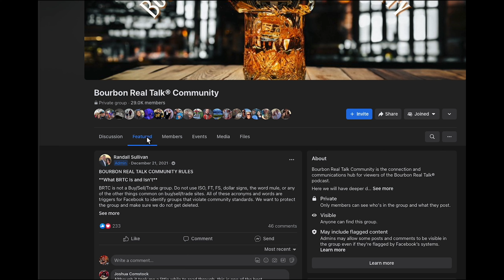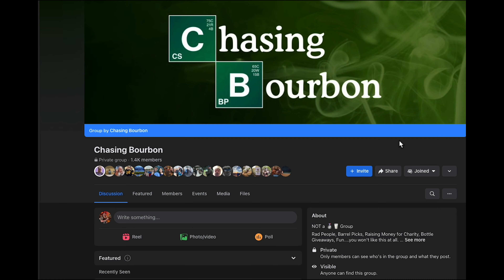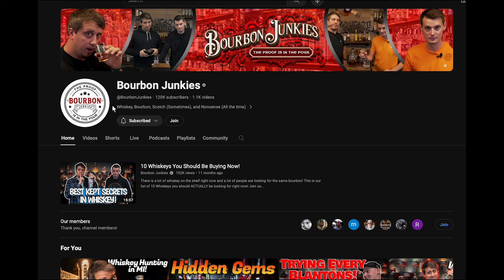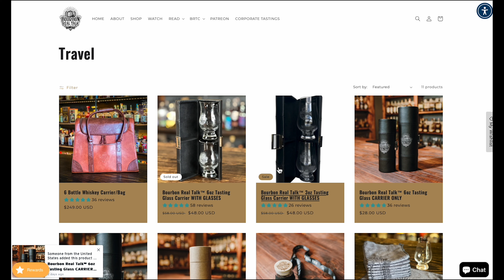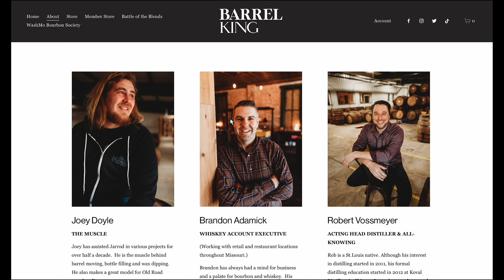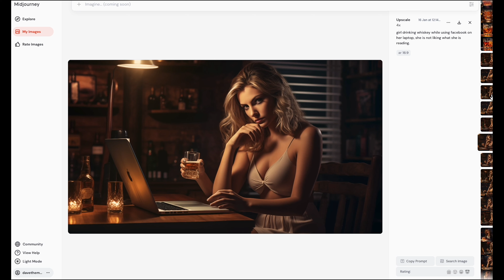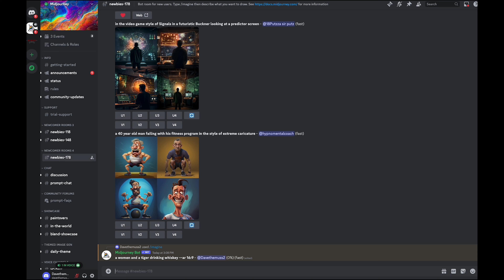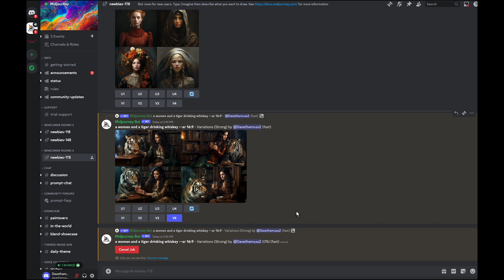Bourbon and Technology, Facebook ,Youtube, AI what are the best Facebook Groups for Bourbon.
Bourbon and Technology. Finally a good use of for Facebook! Bourbon Groups! Especially local bourbon groups. Also we go aver YouTube channels and finally AI image generation. Its pretty cool.